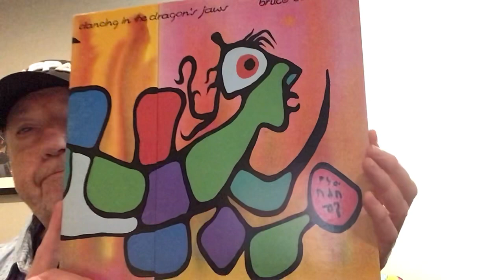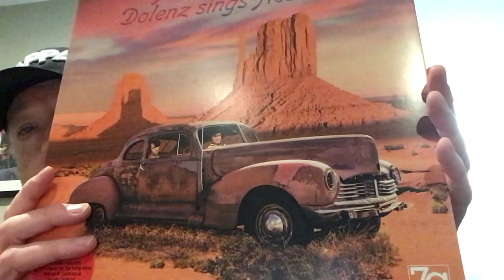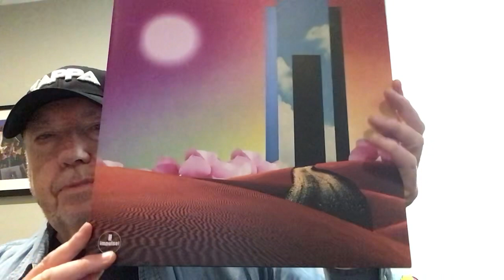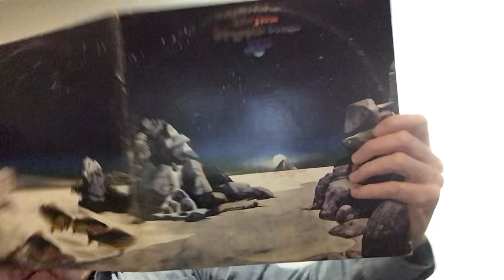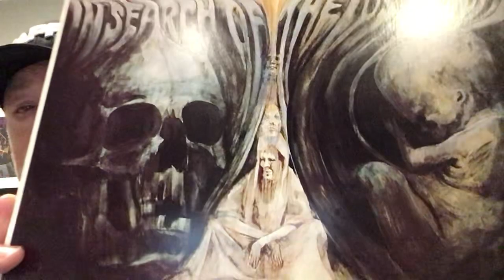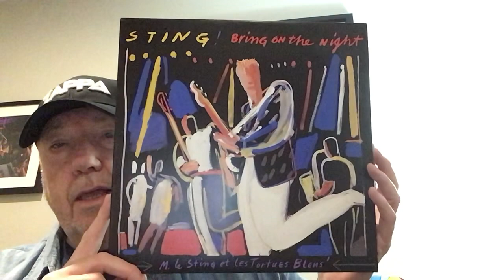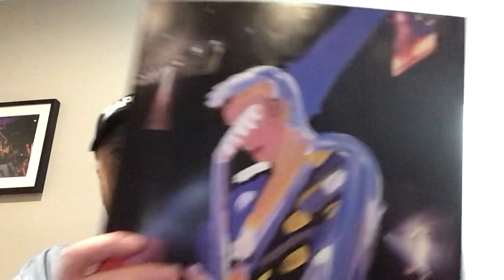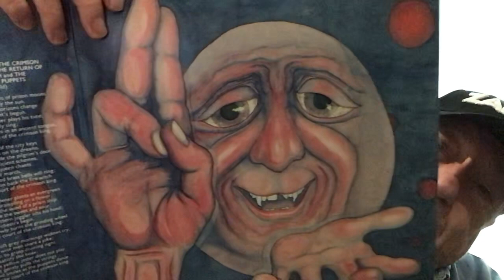My Favorite Album Covers Ranked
Showcasing and ranking my favourite album covers.